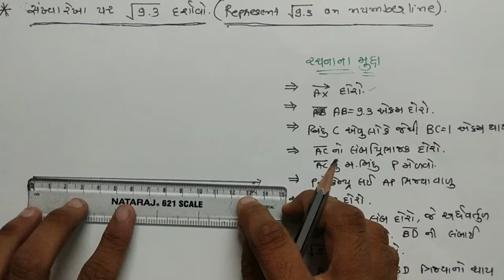Vargmul ma 9.3 ne sankhya rekha par darshavo | represent √9.3 on number line | Std 9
in this video student can easily learn number on number line.
aa video ma dhoran 9 na students ne vargmool ma 9.3 sankhya rekha par kevi rite darshavvu teni samj padse.
Represent root 9.3 on the number line, Locate root 9.3 on the number line, √9.3 on the number line.